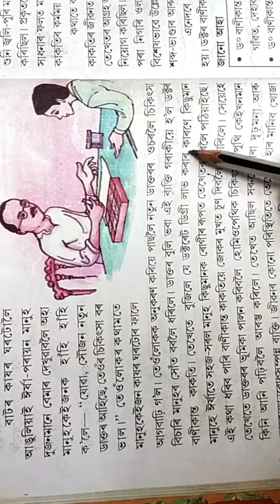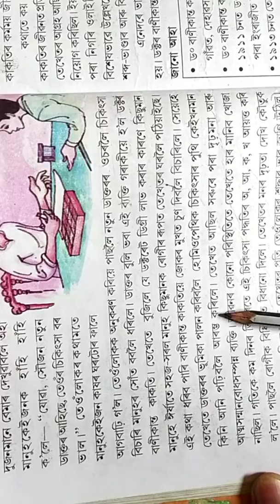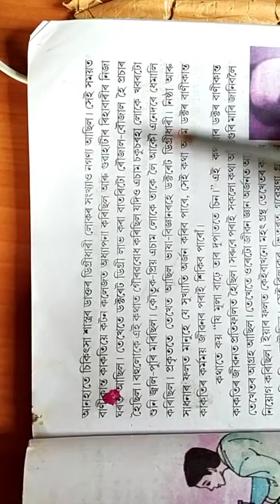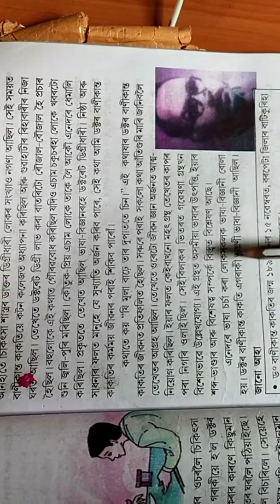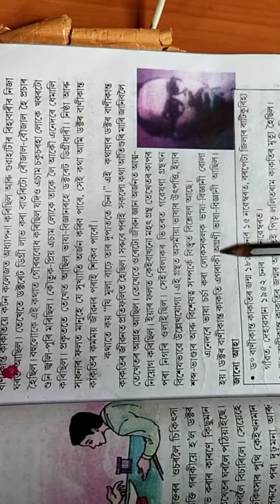ডক্টৰ বাণীকান্ত কাকতি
পঞ্চম শ্ৰেণী পঢ়োঁ আহাঁ